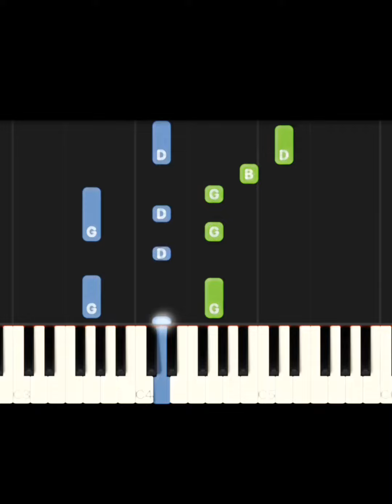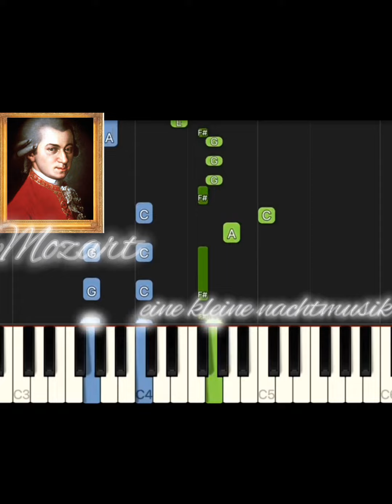Mozart vs Beethoven (Who is the Best)?